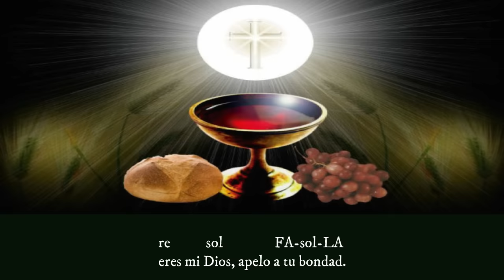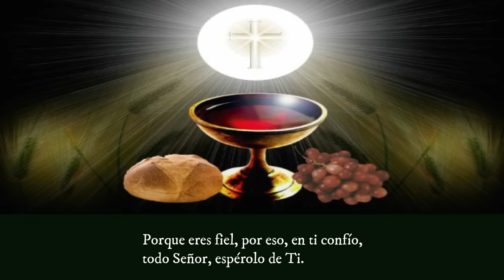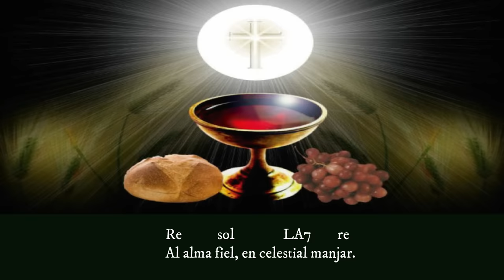Oh Buen Jesús | Juan Morales Montero / NuevoTrigo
Canción tradicional para la Comunión
Título: OH BUEN JESÚS
Álbum: Dios de Amores
Arreglos musicales: Ramiro Gavilanes E.

OH BUEN JESÚS

   re               SIb         sol            LA
¡Oh Buen Jesús!, yo creo firmemente,
  re               SIb      FA            LA
que por mi bien, estás en el altar;
 sol                                                    LA7
que das tu cuerpo y sangre, juntamente,
re           sol               FA  sol  LA
al alma fiel, en celestial manjar.

Indigno soy, confieso avergonzado,
de recibir la santa comunión.
Sol                                           LA7
Jesús que ves mi nada y mi pecado,
prepara, tú, mi pobre corazón.

Pequé, Señor, ingrato te he ofendido;
infiel te fui, confieso mi maldad;
sol                                          LA7
contrito ya, perdón, Señor, te pido,
eres mi Dios, apelo a tu bondad.

Espero en ti, piadoso Jesús mío,
oigo tu voz que dice ven a mí.
Porque eres fiel, por eso, en ti confío,
/todo Señor, espérolo de Ti/.